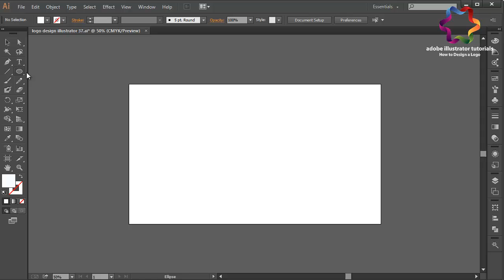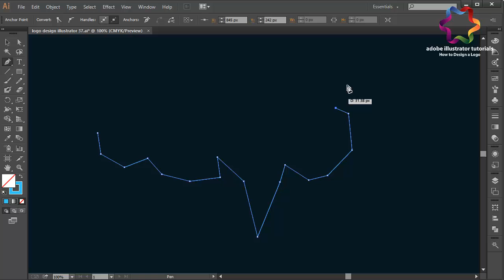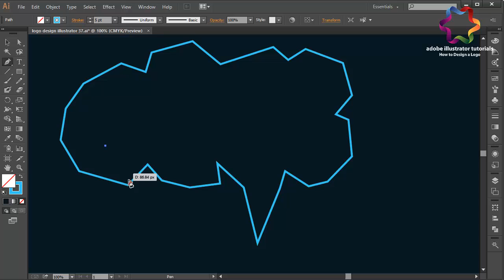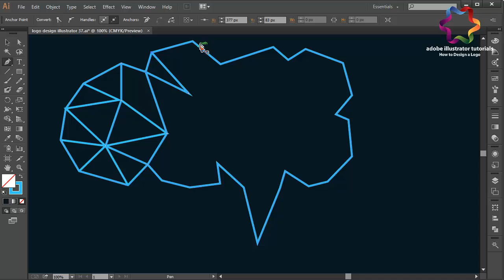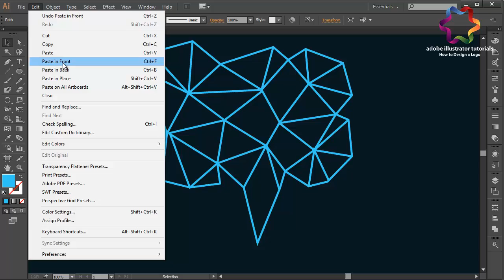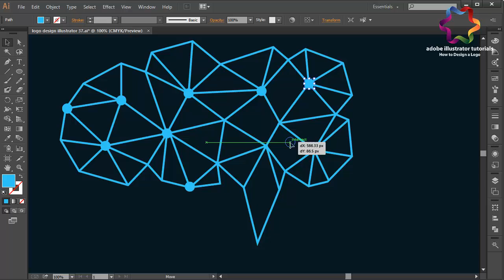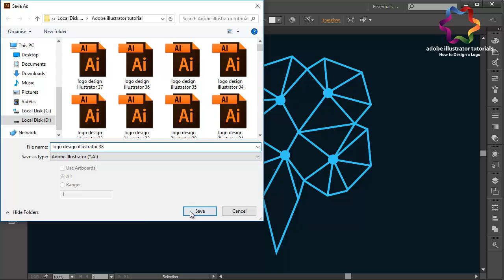Logo Design illustrator - Adobe illustrator CC Tutorial / Brains Logo / Polygon & Low Poly Design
Please leave a "like" and "share" if this helped you :) thanks